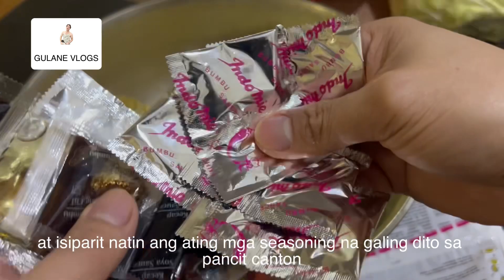SPECIAL FRIED NOODLES PANCIT CANTON